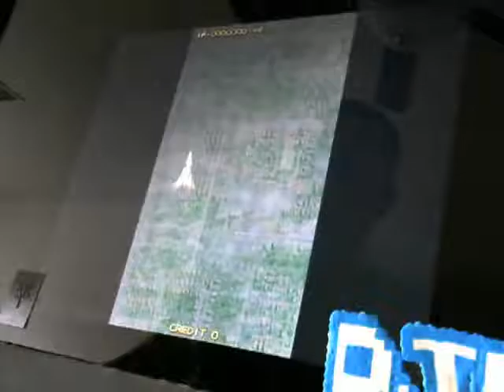Mad shark 418590 Pandoras Box 3